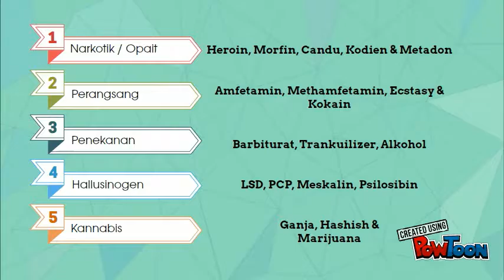Kesihatan Mental Dadah